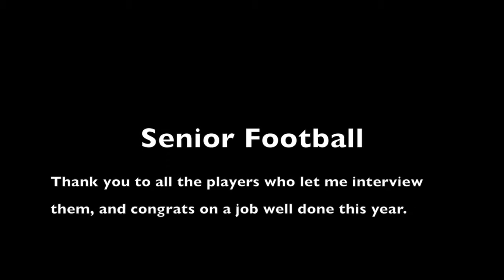Football Senior Interviews